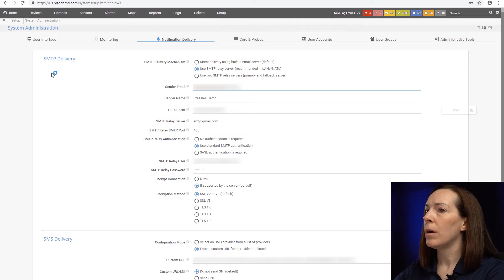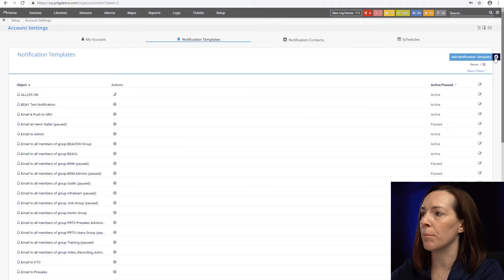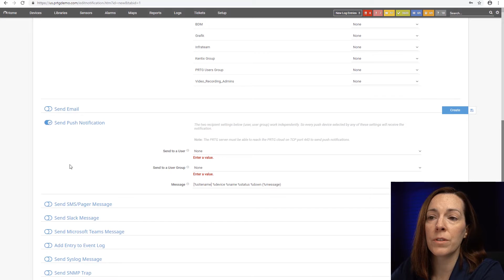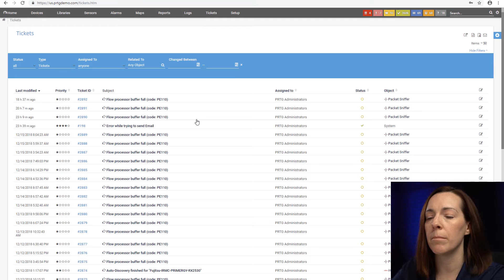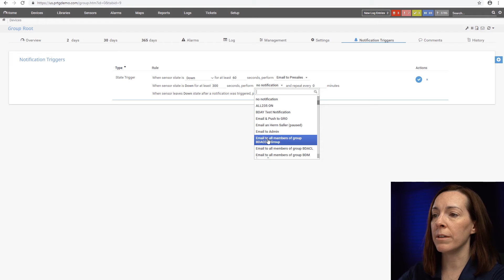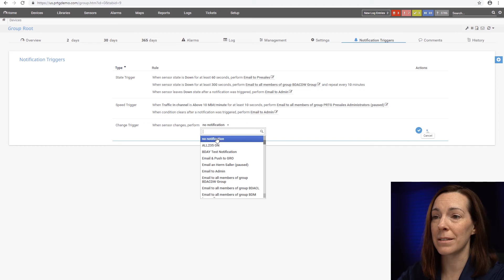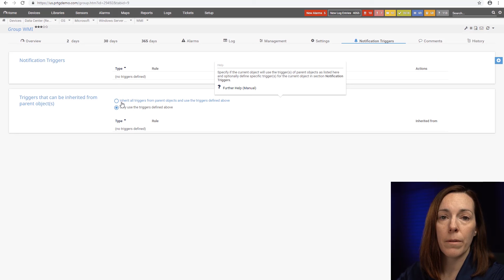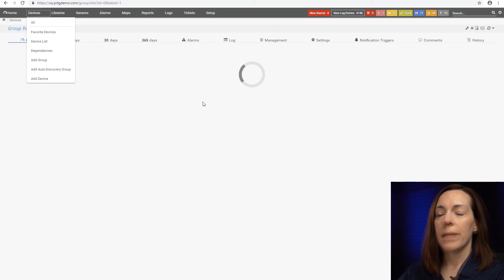PRTG Tutorial: Alerts from Your Software with Notifications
Heather shows you how notifications work with a notification template, plus how notification triggers can be used to trigger specific alerts.

Table of Contents:

0:00 - Intro & disclosure
0:36 - Settings
1:20 - Contacts
1:55 - Templates
2:20 - Basic Settings
2:42 - Notification Summarization
2:59 - Access Rights
3:11 - Send Email
3:57 - Send Push Notification
4:20 - Send SMS/Pager Message
4:44 - Send Slack Message
5:08 - Send Microsoft Teams Message
5:26 - Event Log, Syslog & SNMP Trap
5:40 - Execute HTTP Action & Execute Program
6:23 - Amazon Simple Notification Service
6:38 - Assign Ticket
7:28 - Notification Triggers
7:54 - State Trigger
9:15 - Speed Trigger
9:59 - Volume Trigger
10:10 -  Threshold Trigger
10:35 - Change Trigger
11:24 - Device Tree
12:16 - Threshold Trigger
13:10 - Library Objects
14:05 - Desktop Client
14:32 - Outro

What's the benefit of setting up notifications?
- PRTG is the monitoring tool that checks devices, applications, web servers, databases, and more to inform you about their actual status
- Each of the objects will be monitored by sensors and for each company, monitoring objectives are probably different. Therefore, PRTG allows you to set the values that are important for your device, application, or any other objects
- Notifications should help you to only be informed by PRTG when it’s really important

How to set up notifications in 4 steps
There are two ways how to set up notifications:
I. Notifications for individual devices
Choose this option if all sensors on a device should send notifications in the same manner
Setting up notifications for individual devices is a good idea because it will prevent a flood of information!
II. Notifications for certain groups of sensors
Choose this option if a group of sensors should send notifications in the same manner
With this option, you need to review the notifications of the sensors on the devices that are not in the group in order not to override settings

1. Quick setup of notification delivery settings
Create user accounts and user groups as needed
From the PRTG main menu, choose Setup | System Administration | Notification Delivery. Here you can define and test global settings for notification delivery.

2. Quick setup of notification contacts
From the PRTG main menu, choose Setup | Account Settings | Notification Contacts. Here you can define and change your notification contacts.
Email contact (also add important, external email addresses)
SMS contact (unless you do not use SMS)

3. Quick setup of notification templates
- You can use more than one notification method in each template
- Consider what will happen if you only rely on email and delivery via email fails
- Use the company matrix you created previously

From the PRTG main menu, choose Setup | Account Settings | Notification Templates. Here you can define and change your notification messages as such.
Click the Notification Templates tab to show a list of existing notification templates, what actions they perform, and if they are active or paused.
On the right side, mark one of the objects. Using the Edit buttons, perform the following actions to set up a notification template:
Send test notification: Trigger this notification immediately for testing purposes
Used by: Show all objects that trigger this notification
Pause: Pause this notification. If a notification is paused, PRTG will not send messages when this notification is triggered
Resume: Resume monitoring of a paused object at any time
Clone: Create a clone of this notification
Delete: Delete this notification (not possible for predefined notifications)
Settings: Open the settings of a notification template

Hover over + and select Add Notification Template from the menu to add a new notification template, or click the name of an existing notification template to edit it.
You can choose one method or combine several methods from the list. Whenever the notification is triggered, PRTG sends out messages or performs actions for all configured methods at once.

4. Detailed setup of notification triggers

Notifications can be triggered on the basis of the status or the data of a sensor. When a sensor’s values change, notification triggers then provoke one or more notifications to be sent out.
Keep in mind that not every notification type will be applicable to every sensor type. Example: If you monitor CPU usage, a speed trigger might not be helpful.

Click here for links related to this tutorial, and other information.